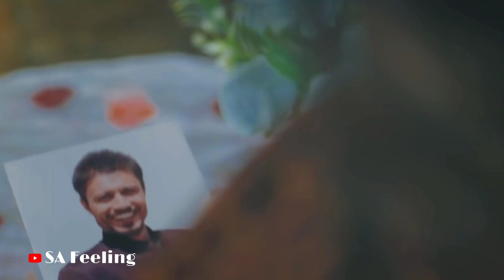Dil Lauta Do WhatsApp Status | Payel Dev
Dil lauta do song WhatsApp status
Dil lauta do payel dev song WhatsApp status
Dil lauta do song status
Payel dev song dil lauta do song WhatsApp status
Payel dev new song dil lauta do Whatsapp status
Dil lauta do new song WhatsApp status
Payel dev song status video
Jubin nautiyal payel dev song dil lauta do Status
Dil lauta do jubin nautiyal payel dev song Whatsapp status
Payel dev song dil lauta do 30 sec WhatsApp status
WhatsApp status dil lauta do payel dev
Zindagi ne saath mere aisa mazak kiya hai song status
Zindagi ne saath mere aisa mazak kiya hai WhatsApp status
Zindagi ne saath mere aisa mazak kiya hai song WhatsApp status
Tera dil hi bacha hai paas mere song status
Tera dil hi bacha hai paas mere WhatsApp status
Tera dil hi bacha hai paas mere song WhatsApp status
Dil lauta do mera chale jayenge song status
Dil lauta do mera chale jayenge WhatsApp status
Dil lauta do mera chale jayenge payel dev status
Dil lauta do mera chale jayenge payel dev WhatsApp status
Payel dev status
Payel dev new song status
Payel dev song dil lauta do WhatsApp status video
WhatsApp status video dil lauta do payel dev
Dil lauta do payel dev song WhatsApp status video
Dil lauta do payel dev song status
Payel dev new song dil lauta do status